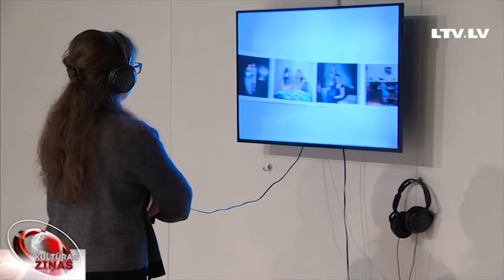Foto eksperimenti izstādē “RESTART”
Rīgas Fotogrāfijas biennāles ietvaros šajās dienās atklāj divas izstādes. Galerijā “Alma” ir aplūkojami rumāņu mākslinieka Stefana Savas darbi, bet Rīgas mākslas telpā no rītdienas būs skatāma iespaidīgākā un galvenā biennāles ekspozīcija ar nosaukumu RESTART. Vairāk – Jānis Lācis.